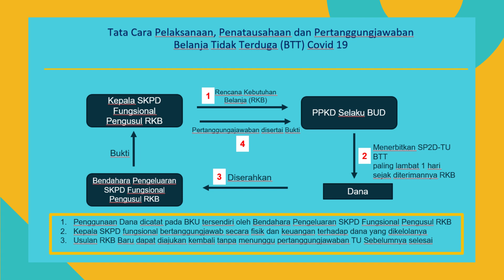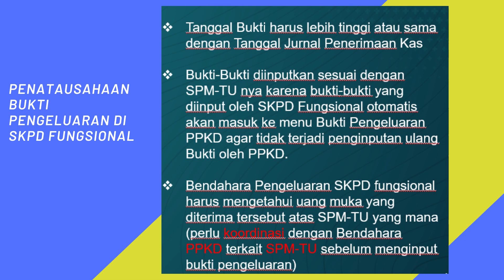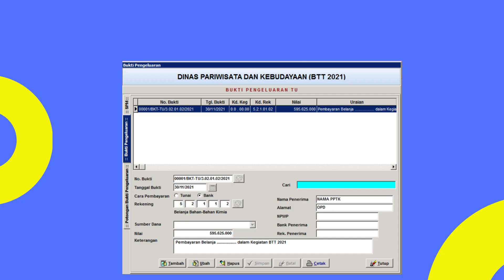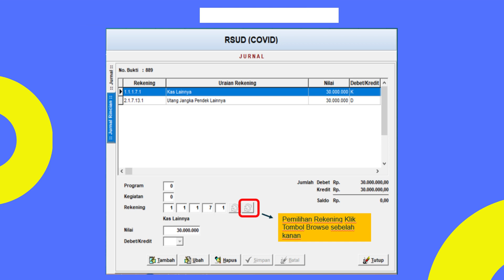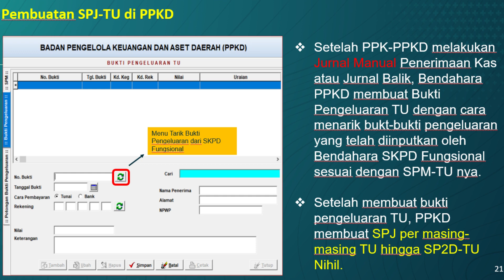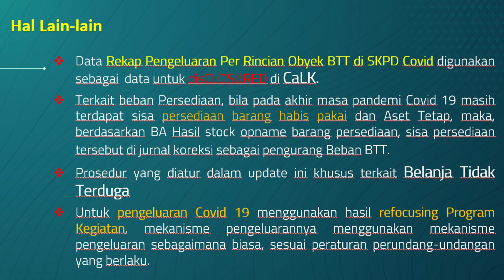Penatausahaan BTT 2021 Menggunakan Simda 2909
System Requirement
Penatausahaan TU-BTT  TAHUN ANGGARAN 2021
Pada Aplikasi Simda Keu Versi 2.9.0.9
1. Berdasarkan Surat Edaran Menteri Dalam Negeri Nomor : 440/2622/SJ Tahun 2020 tentang Pembentukan Gugus Tugas Percepatan Penanganan COVID 19 Daerah (Point D – Protokol Penggunaan Belanja Tidak Terduga - Nomor 2) disebutkan bahwa Penggunaan Dana Belanja Tidak Terduga dicatat pada BKU tersendiri oleh Bendahara Pengeluaran SKPD Fungsional
2. Untuk meminimalisir resiko tidak tertatausahakan dengan baik dana BTT pada SKPD Fungsional maka perlu dilakukan Update Aplikasi SIMDA Keuangan Versi 2.9.0.9 untuk Buku Kas Umum BTT Covid 19 pada SKPD Fungsional Pengusul RKB